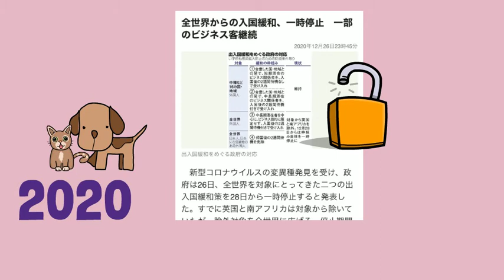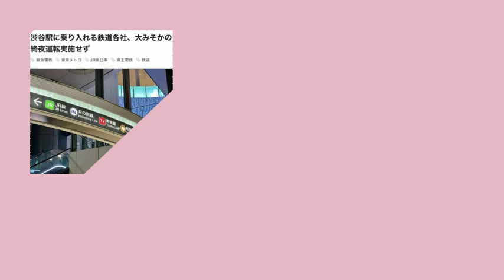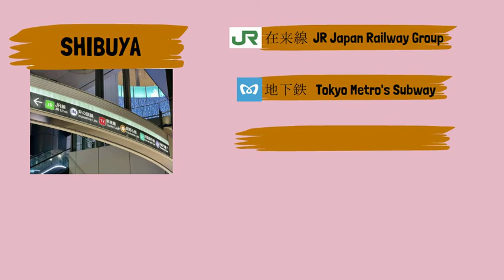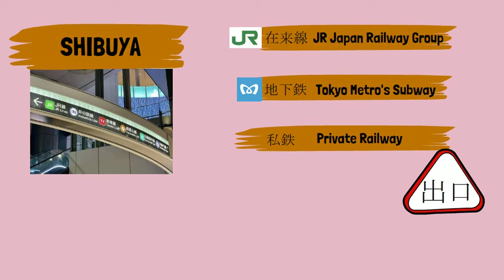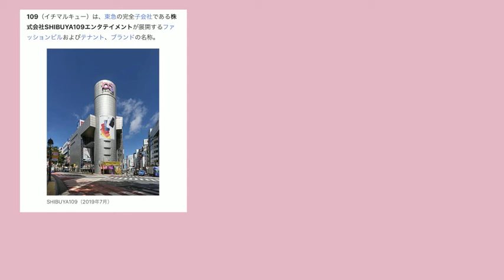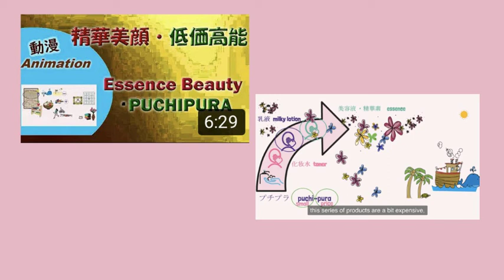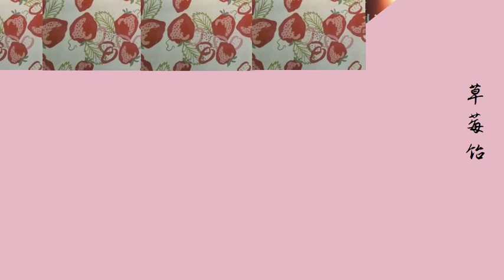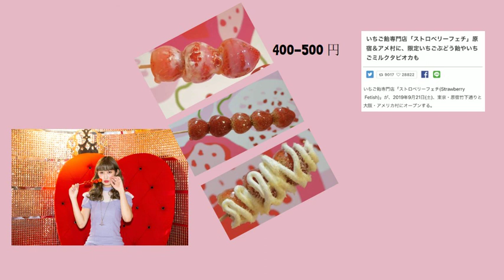美少女們鍾愛的・在東京特賣的竟是？